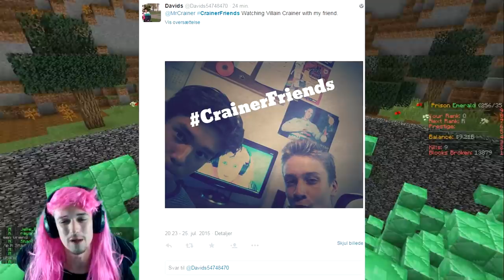Minecraft: PRIME PRISON BREAK | RIP WIG #10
►PRIME JAIL BREAKOUT◄
OH MY GAWD!

►~Who is MrCrainer~◄
Hello there! First of all I'd like to say that, I really appreciate all of the support that you show me, knowing that people enjoy what I do here on the internet means the world to me. So thank you, Crazie Family, for all of the positive feedback - Whether it be likes, comments or views, it means so much to me.
I am just a 20 year old guy from Denmark who loves making videos, and I aim to put out atleast one Minecraft video a day. I mostly do Modded Survival. I also like to do MiniGames such as - Hunger Games, Survival Games and such.
My biggest inspiration to making videos is knowing that I've made one of you guys out there, smile. That means the world to me.

►~What can I expect to see here?~◄
As mentioned before, this is a Minecraft channel. And I do upload on a daily basis. There is no swearing / cursing - Any bad / foul words at all in my videos - as I want everyone, regardless of their age, to be able to laugh and enjoy my work.

So Family, last but not least - A huge thank you to everyone of you, for making each and every single one of my days by showing your awesome love and support.

MrCrainer